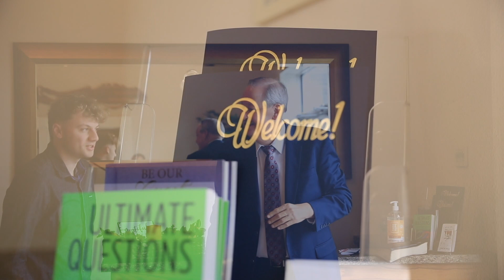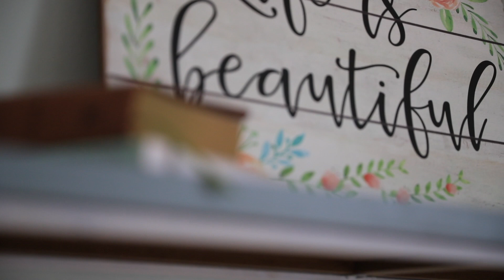Long Island Baptist Church Welcome Video